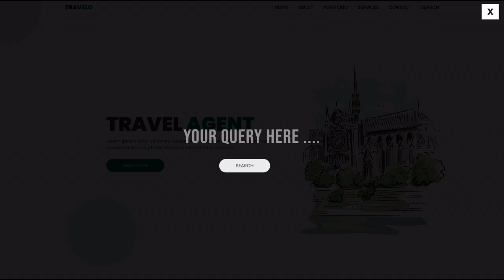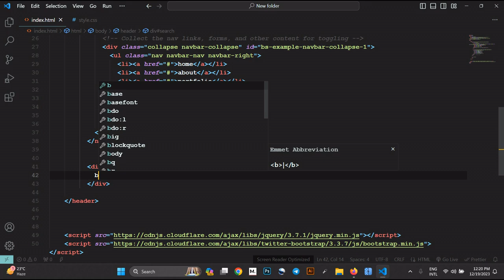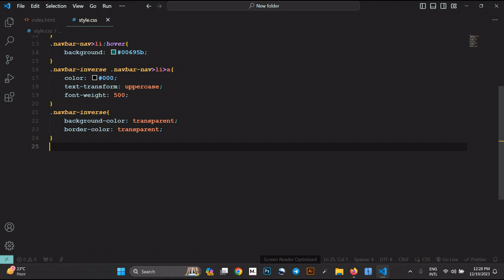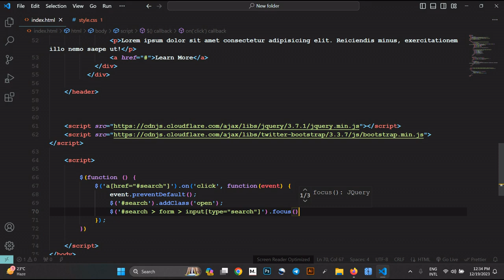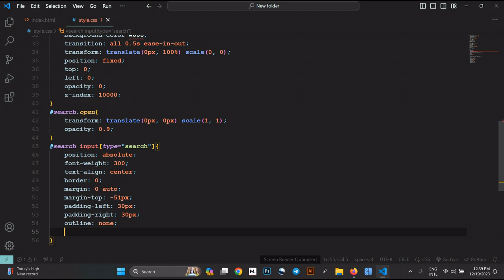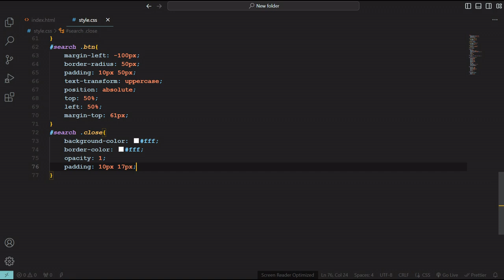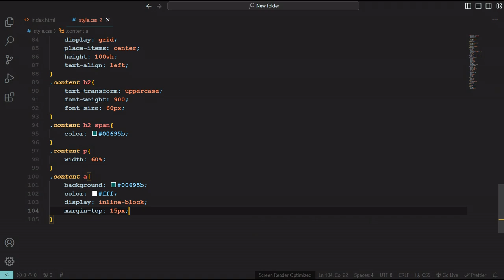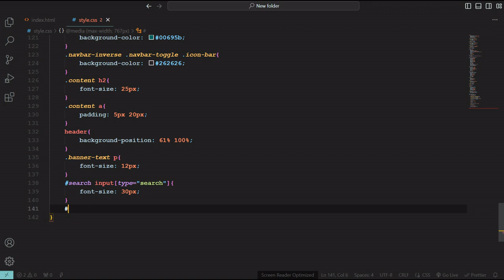Responsive Header with Full Screen Search Box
Responsive Header with Full-Screen Search Box | Full-screen Search box Bootstrap | Search Bar in the navbar in Bootstrap

In this tutorial, We will learn how to create a Full-screen Search box or Responsive Header with Full Screen Search Box using HTML, CSS & Bootstrap. We also used a little bit of JavaScript to create the popup animation. I hope you like the video.